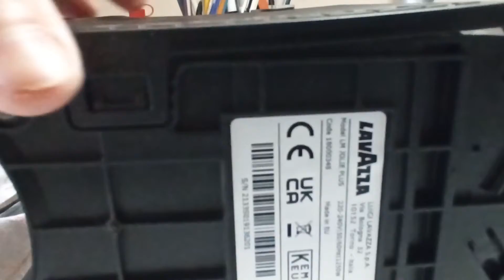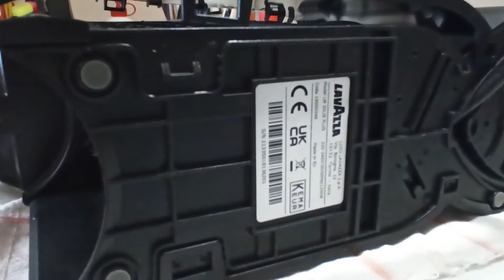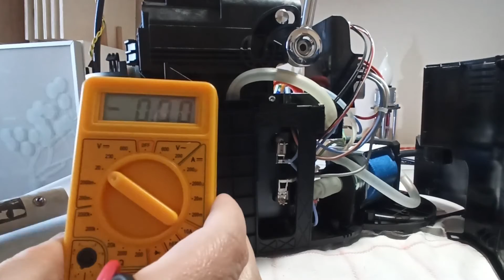Lavazza a Modo Mio Jolie plus led rosso come risolvere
verifica problematica led rosso su macchina del caffè Lavazza a Modo Mio Jolie Plus